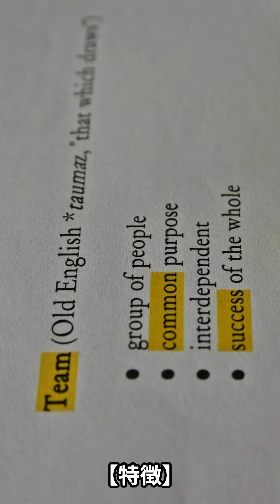12月21日／誕生花『カサブランカ』